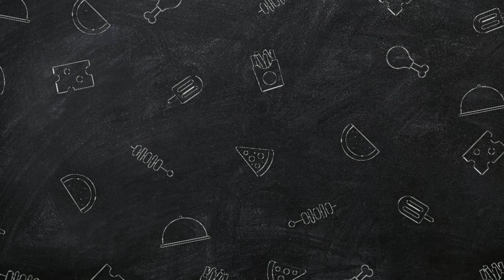Cabbage Paneer Paratha | cabbage paratha recipe | patta gobhi ka paratha| patta gobi paratha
Cabbage paneer paratha made with ragi and what atta. A very healthy recipe for weight loss people and good option for lunchbox and evening snack or dinner.